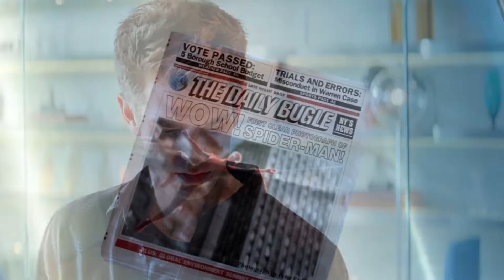Peter and Harry | Once I Called You Brother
All video rights to original owner
Song: the plagues (princes of Egypt) by Amick Bryam and Ralph Fiennes cover by Caleb Hyles and Jonathan Young